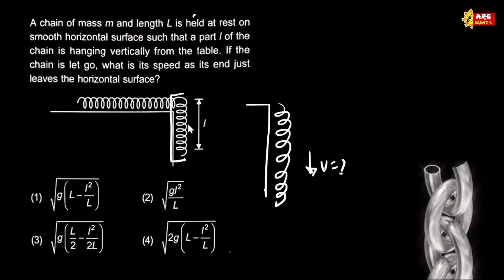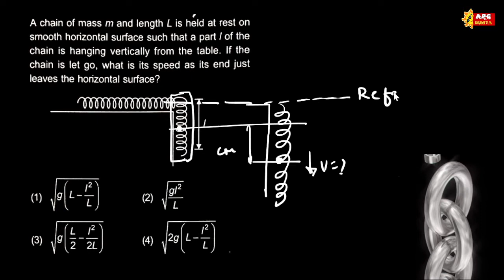A chain of mass m and length L is held at rest on smooth horizontal surface such that a part / of th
A chain of mass m and length L is held at rest on smooth horizontal surface, such that a part / of the chain is hanging vertically from the table., If the chain is let go, what is its speed as its end just leaves the horizontal surface?,